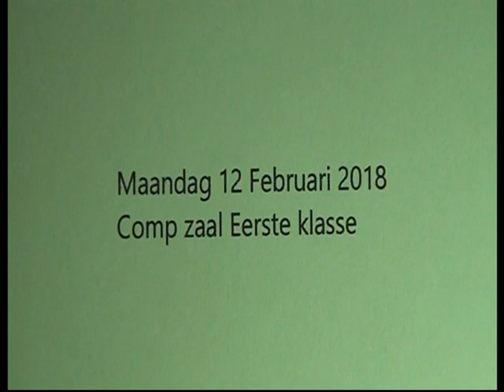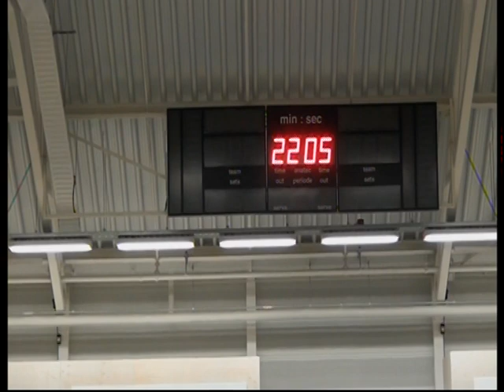Samenvatting Almelo FC 4 - Excelsior'31 3 ( Comp zaal ) 12 -02 2018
Almelo FC 4  -  Excelsior'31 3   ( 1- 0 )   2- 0 ..
Wil hier  Bij  Almelo FC 4  Feliciteren  en  mijn  Capion Bedanken dat ik met hem  mocht mee Rijden  dank U wel ,,,